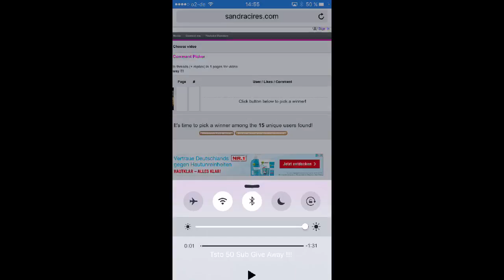Give Away Winner !!!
Line: gandalf39
My Facebook Groups: